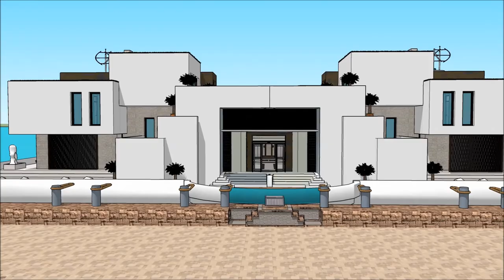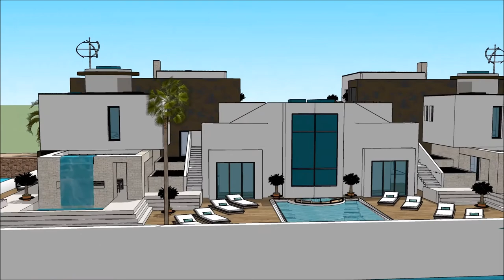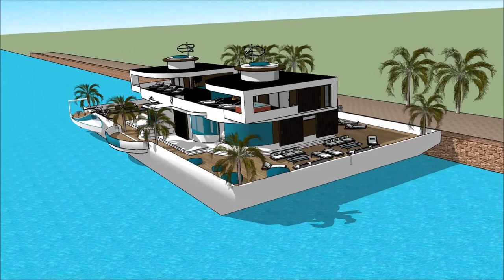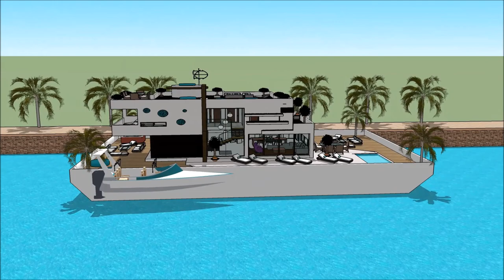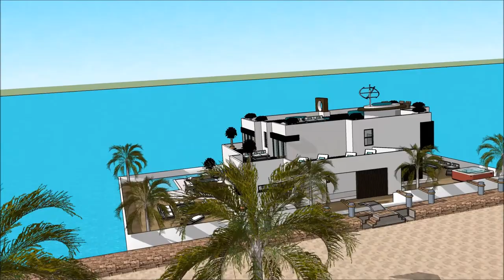Yachting Festival de Cannes 2018 Cannes Yacht show 2018 Grand Yacht Luxury Yachting Design Exhibit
The houseboatzania launching an innovative high-end luxury yacht houseboat home design potentially as a display of exhibition of the Yachting Festival de Cannes 2018 Cannes Yacht show 2018 Grand Yacht  Luxury Yachting Design  Exhibit.

The collection of the Houseboatzania concept of Yachting Festival de Cannes 2018 Cannes Yacht show 2018 Grand Yacht  Luxury Yachting Design  Exhibit consists of high luxury and architectural art pieces in minimalism combined with living on the waterfront of the harbour of

The houseboat yacht design has the basis to sustain living with high standards and contemporary structural design at Yachting Festival de Cannes 2018 Cannes Yacht show 2018 Grand Yacht  Luxury Yachting Design  Exhibit with numerous of prospects for excessive living and celebrating the desire of life worldwide: